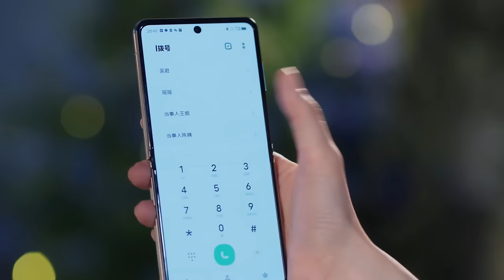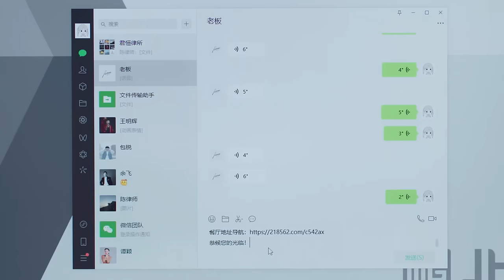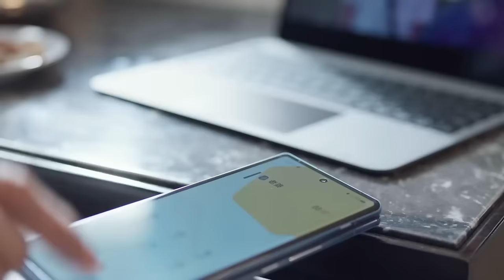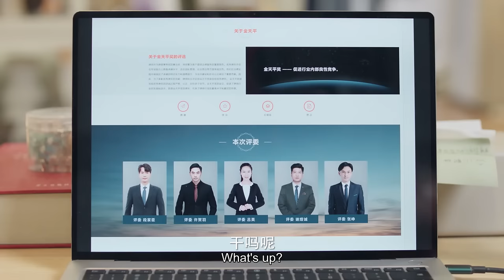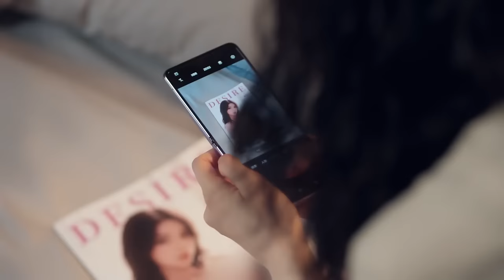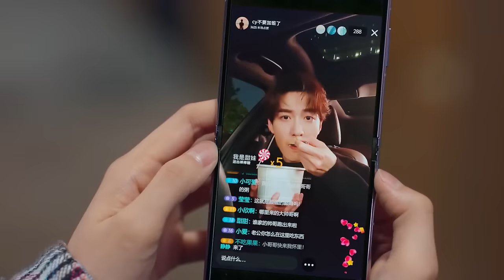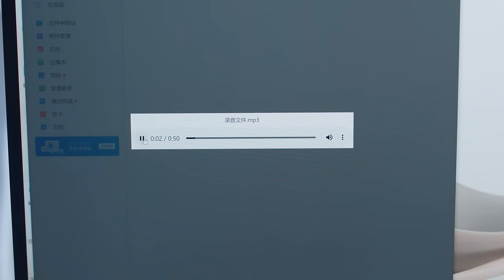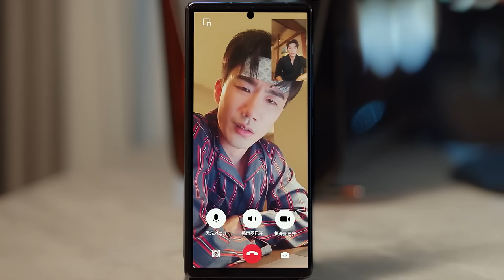【SPECIAL 剧场版】甜甜恋爱！ 菜鸟律师#章若楠 误会合租室友#陈星旭 是牛郎，入职发现他竟是神秘大BOSS！｜《你也有今天》▶ 06｜欢迎订阅 柠萌影视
Cheng Yao, an innocent girl with a dream of being a lawyer, was admitted by a top law firm, so she decided to move to a place closer to the company so she could work better. Unexpectedly, the landlord rented two rooms for one room, and Cheng Yao had a quarrel with another tenant. It turned out that person was Qian Heng, the boss of Chengyao Law Firm. Qian Heng transferred Cheng Yao into his group on the first day and started devil training. However, the purpose of the training was to drive away Cheng Yao who came in through connections. Cheng Yao didn't know the truth and thought she was lucky, so she worked extra hard and performed well in a series of devil training, which impressed Qian Heng. As the two got along day and night at work and in life, they went from not dealing with each other to caring for each other and gradually sparked the spark of love. After going through ups and downs, Cheng Yao grew up to be a qualified lawyer and got into a happy marriage with Qian Heng.
【Starring】Chen Xingxu, Zhang Ruonan, Li Junxian, Chen Xiaoyun

0:00 Subscribe Us
1:40 《你也有今天 剧场版》My Boss FULL MOVIE
5:00 Newbie Lawyer Makes Contract Lover With Boss